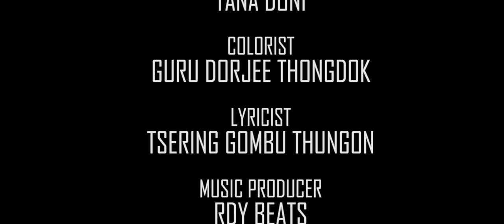SIDIRO | MAYLULA | SHERTUKPEN MUSIC VIDEO | WITH SUBTITLES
Performed by Maylula
     Tsering Gombu Thungon
     Tenzing Norbu Sinchaji

Directed by : Gaurav Nath
Editor : Aronai Records & Tana Doni
Colourist : Dr.Guru Dorjee Thongdok
Mix and Master : Saibal Karmakar
Recorded at Zerchi Musobi Studios
Production Manager : Karka Ragi